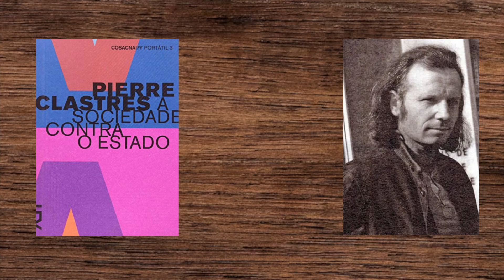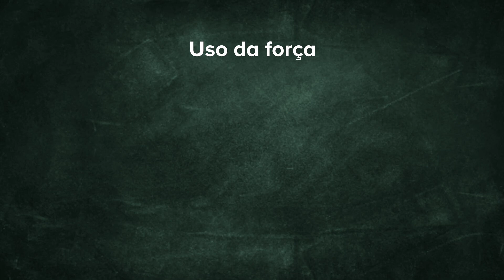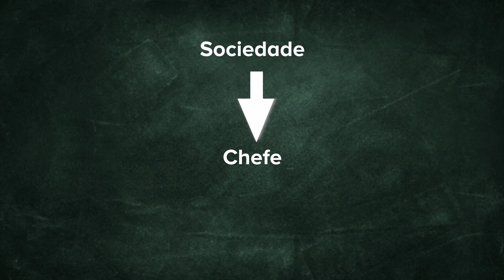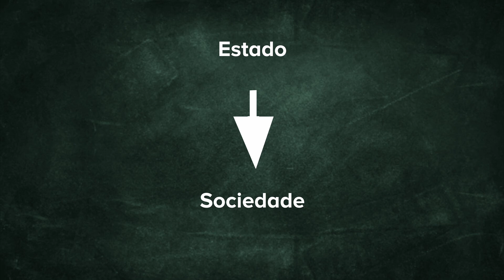"A sociedade contra o Estado", por Pierre Clastres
Apoie nosso trabalho transferindo 2 reais para a gente pelo Pix. Isso ajudará demais na nossa produção de conteúdo em áreas humanas.

Ideias apresentadas no vídeo:

Contexto da Obra:

Pierre Clastres passou um tempo significativo em aldeias indígenas da América do Sul, estudando suas dinâmicas sociais e políticas.
"A Sociedade Contra o Estado" é uma compilação de artigos de Clastres sobre essas experiências.

Relações de Poder:

A obra examina as relações de poder nas aldeias indígenas, destacando a ausência de um Estado formal.
Clastres questiona as teorias políticas tradicionais, especialmente a necessidade e existência do Estado.

Comparação com o Estado:

Nas sociedades indígenas, o poder é imposto pelos indivíduos sobre o chefe, ao contrário do Estado, onde o poder é centralizado e imposto sobre os cidadãos.
O papel do chefe é limitado e só se manifesta em situações específicas que requerem organização, como caçadas.

Eurocentrismo e Sociedades Indígenas:

Clastres critica a visão eurocêntrica que rotula as sociedades indígenas como "sem Estado", "sem história" e "sem escrita".
A sociedade indígena não é uma etapa anterior à formação do Estado, mas uma escolha consciente de rejeitar a estrutura estatal.

Economia de Subsistência:

As sociedades indígenas são descritas como sociedades de subsistência, produzindo apenas o necessário para sua satisfação sem acumular excedentes.
Clastres argumenta que esta é uma escolha racional, e não uma incapacidade.

Acumulação de Bens e Estrutura de Classes:

A análise de Clastres sugere que a acumulação de bens e a divisão de classes surgem da definição de propriedade e do trabalho imposto, viabilizados pela existência do Estado.
As sociedades indígenas evitam o estabelecimento de classes para manter seu modelo igualitário.

Crítica ao Pensamento Marxista:

Clastres questiona a teoria de Marx, que propõe que a infraestrutura econômica determina a superestrutura política.
O antropólogo inverte essa lógica, sugerindo que a infraestrutura política (ou a ausência de um Estado) define o modelo econômico das sociedades indígenas.

Escolhas Sociais e Modelo Político-Econômico:

Clastres conclui que as sociedades indígenas fazem escolhas conscientes sobre seu modelo político e econômico, não sendo um reflexo de atraso histórico, mas uma alternativa ao modelo estatal e acumulativo ocidental.